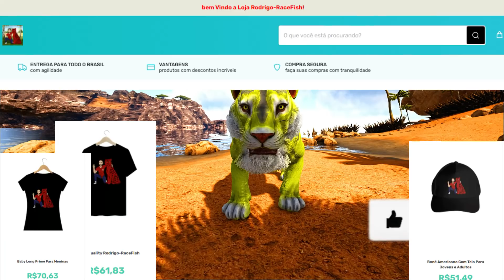O Leão Cegou A Mãe da Sua Namorada Por Vingança | Ark Histórias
O Leão Cegou A Mãe da Sua Namorada Por Vingança

Aqui você pode assistir vários vídeos de histórias e zoeiros em um único lugar, essa canal é para você que gosta de Dinossauros, Histórias de Dinossauro, Gameplays Zoeiras e Muita Aventura e Diversão!

*Venha Fazer Parte De Família que Só cresce: Rodrigo1Milhão!

*Instagram: @rodrigoracefish (respondo todo mundo lá)

Rodrigo-RaceFish